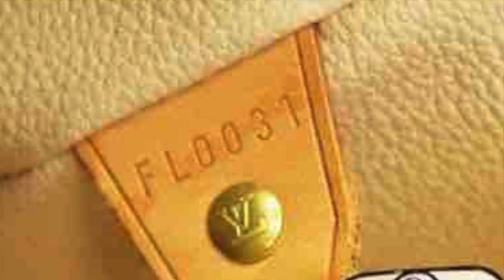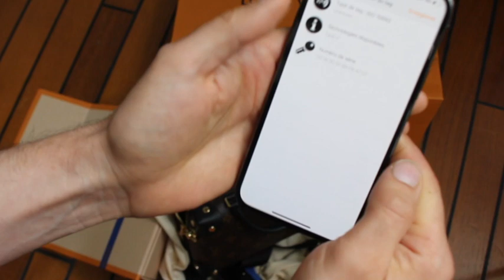Contrefaçon Louis Vuitton, micro puce dans votre sac la révolution 2021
En Début d'année 2021, Louis Vuitton supprime les numéros de série de certains de ses articles, afin d'intégrer une micro-puce RDFI (radio fréquence identification). Celle-ci est cousue à l'intérieur du sac lors de sa fabrication, indétectable au touché, car elle est aussi fine qu'une feuille de papier. Elle donne des informations concernant la traçabilité du produit :
La matière (provenance).
Référence produit.
Lieu de fabrication.
Date de fabrication.

Aucune information n'est ajouté sur la puce après ça fabrication, elle ne détient donc ni l'identités des acheteurs présents ou passés, ni la date d'achat... Ses fonctions sont :
Traçabilité
Lutter contre la contrefaçon
Suivi commercial de son propriétaire actuel
La puce intégrée a été développée par Aura Blockchain Consortium. Ce consortium à but non-lucratif associe les groupes :

 LVMH : Vuitton, Dior, Fendi, Tiffany & Co, Séphora, Givenchy, Moêt Henney...
Richemont : Cartier, Van Cleef& Arpels, Montblanc, Joeger-Lecoultre, Panerai...
Prada
Désormais, cette puce génère un identifiant unique pour chaque article et les place sur une blockchain (comme le Bitcoin). Ils ne peuvent être ni copiés ni modifiés sans rompre toute la chaîne. Ainsi, personne de l'extérieur ne peut ajouter de nouveaux éléments à la base de données, véritable passeport digital infalsifiable.

Si ce certificat numérique n’empêche pas la contrefaçon, il évitera qu’un client achète un produit contrefait sans le savoir. L’enjeu, pour les marques, va au-delà de la lutte contre la contrefaçon puisque ce certificat permet également de suivre commercialement de façon plus efficace la clientèle même si le produit a été offert ou revendu.

Actuellement, il n'existe pas encore d'application officielle afin de lire les informations de cette puce, ni d'interagir de manière direct entre le propriétaire actuelle et la marque. Cependant, certaines applications peuvent lire les puces et afficher des informations sur l'article :
Numéro de série : suite de chiffre et lettre indéchiffrable
Norme de la puce : ISO 15693
Ce ne sont donc pas les même informations que celles qui apparaissent lorsque les articles sont numérisés à l'aide des téléphones des employés.

Deux de ces applications gratuites sont :
NFC Tools
NFC TagInfo
Aucune des deux ne garantit en revanche l'authenticité de la puce. Mais tout laisse à penser, que Louis Vuitton propose dans les prochains mois ou années une application officielle qui révolutionnera le marché de la seconde main et luttera contre la contrefaçon.